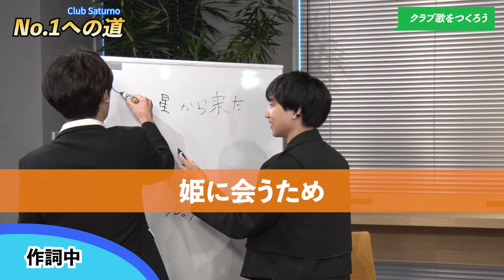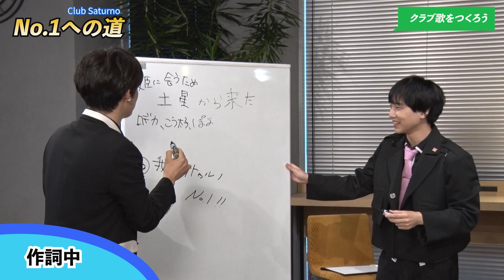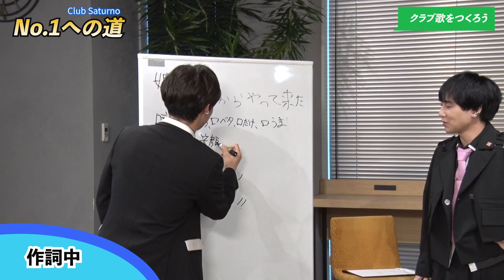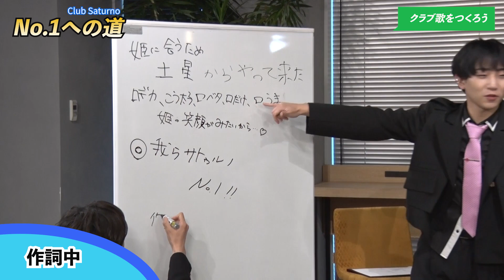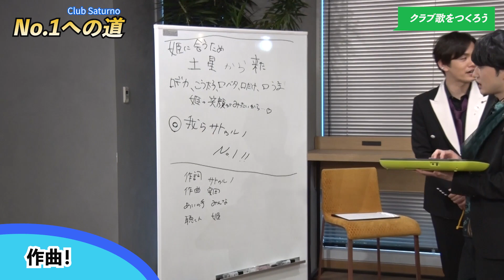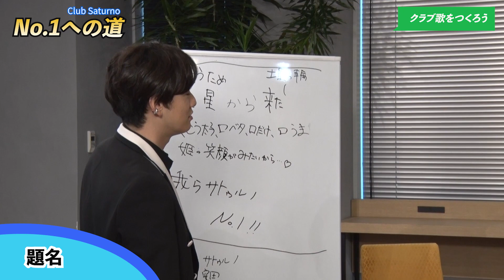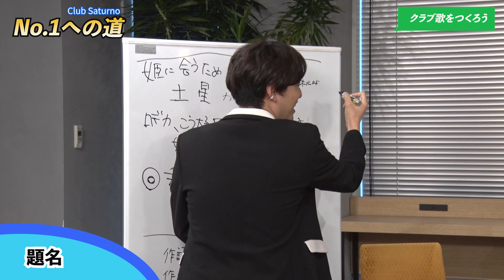「リモート☆ホスト」No.1への道 Club Saturno編 #53『クラブ歌をつくろう♪』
●キャスト
東京・R『Club Saturno』（クラブ　サトゥルノ）
安曇（あずみ）：大野智敬
環珠（かんじゅ）：安田陸矢
蔡久良（さいくら）：山本智哉
亜土夢（あとむ）：小池貴大
てん星（てんせい）：柴野嵩大

●スタッフ
原作：馬谷いちご
シナリオ：金杉弘子
『Club Venere』キャラクターデザイン：jimao
『Club Saturno』キャラクターデザイン：乙鷹ぽっぽ
ロゴデザイン：正木 彩
音楽：F.M.F
音響監督：納谷僚介
音響制作：スタジオマウス
音響制作担当：石黒尚人、福留彩